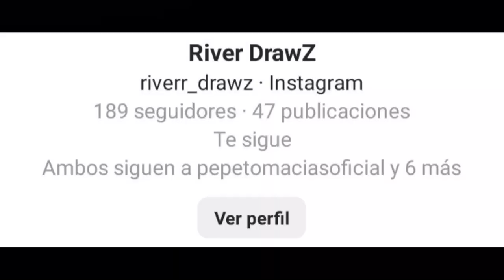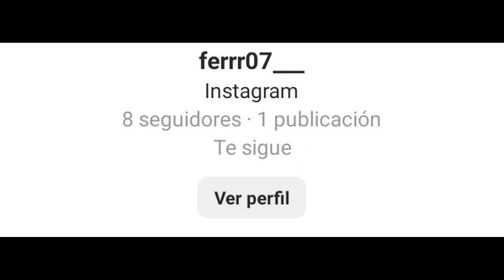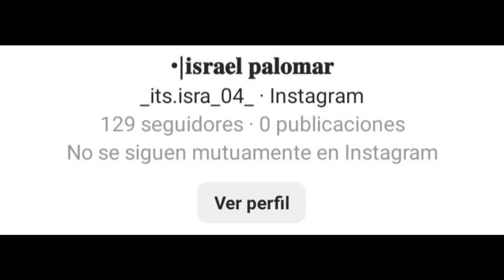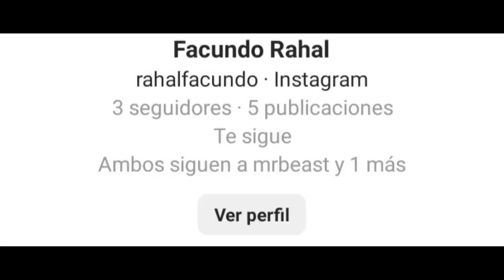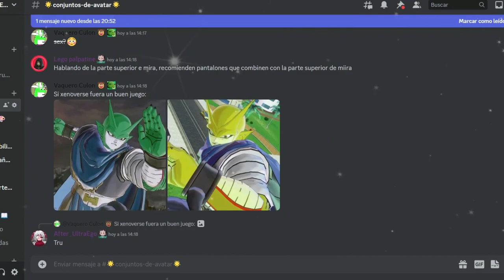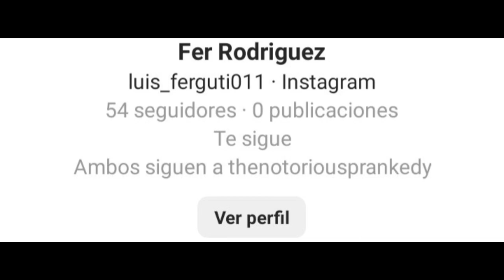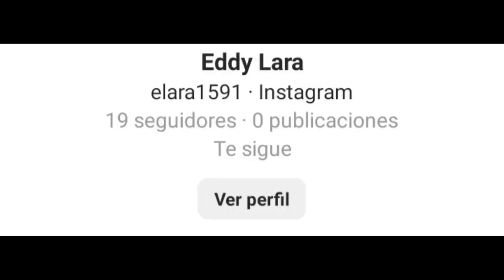LOS MEJORES CONJUNTOS DE SUSCRIPTORES | FACHAJIN Z | Temporada 3 Capítulo 3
Ey what a peks gente ¿Cómo están? Sean bienvenidos a otro capítulo de FACHAJIN Z, en esta ocasión con la tercera parte de esta tercera temporada, espero que lo disfruten :D